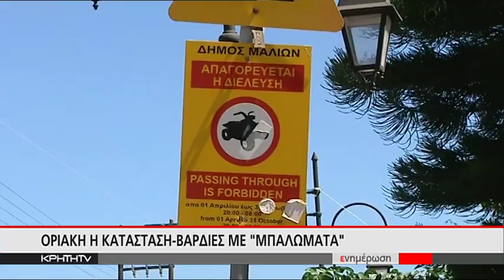Οι αστυνομικές ενισχύσεις έμειναν στα χαρτιά